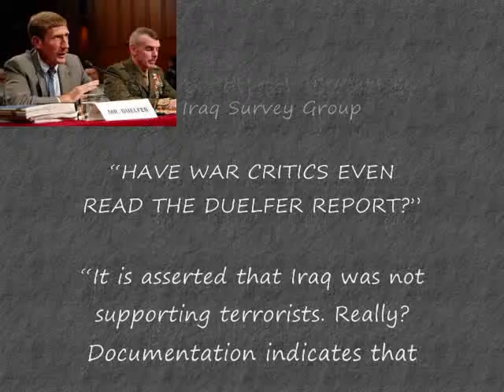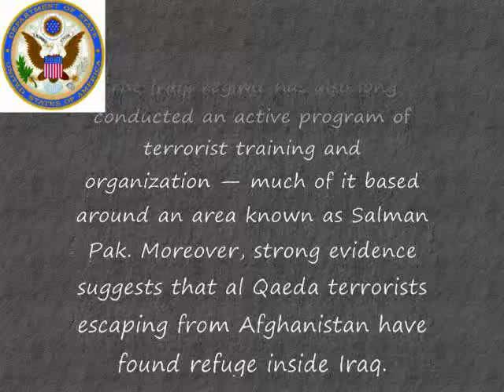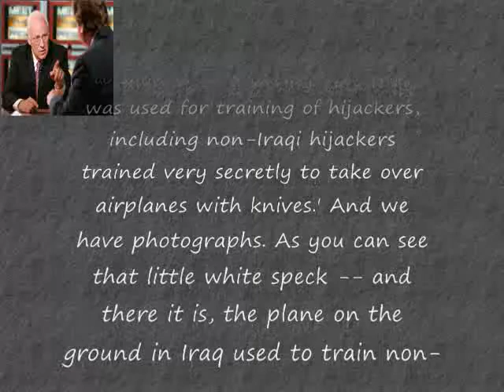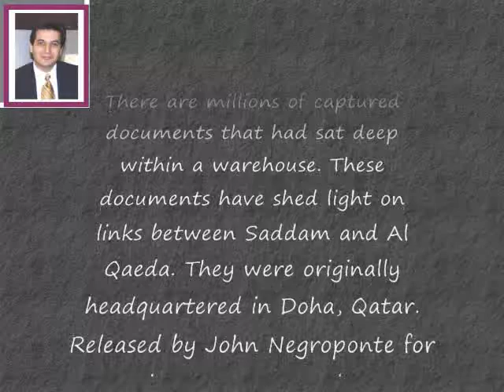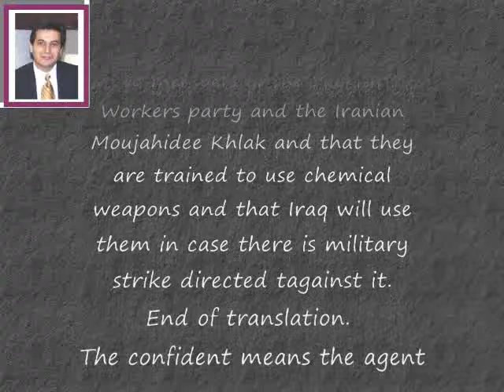Salman Pak: The Saddam/Iraq-Al Qaeda connection Part 2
Wondering why we are in Iraq? Don't think Saddam was connected to Al Qaeda? Watch this video and have your mind blown.